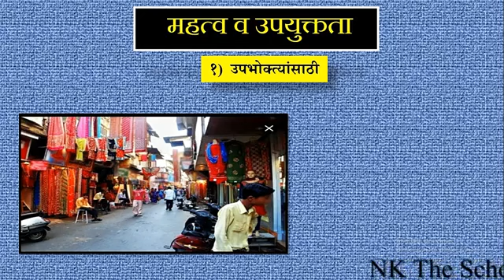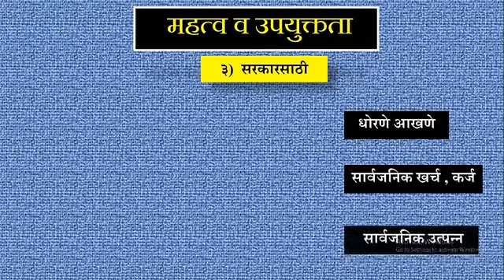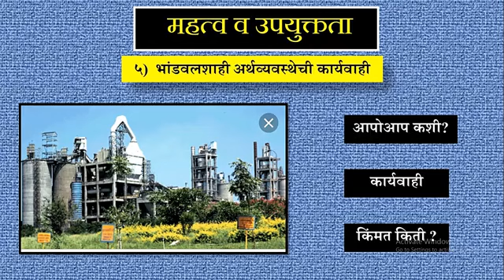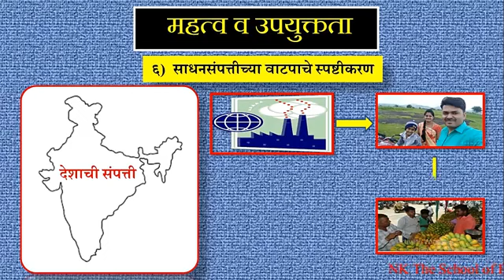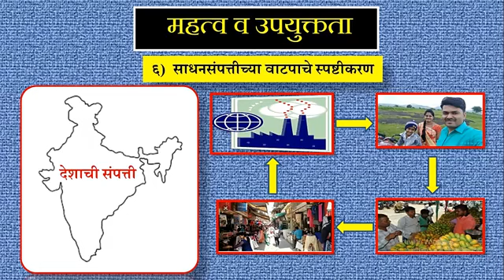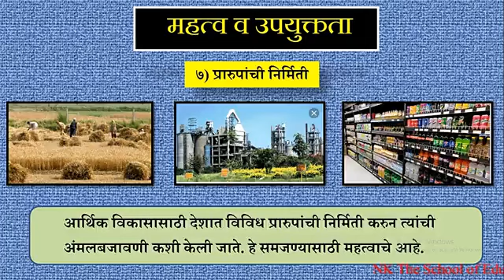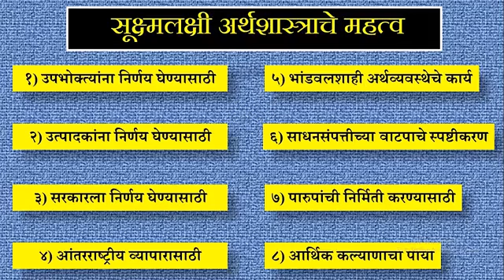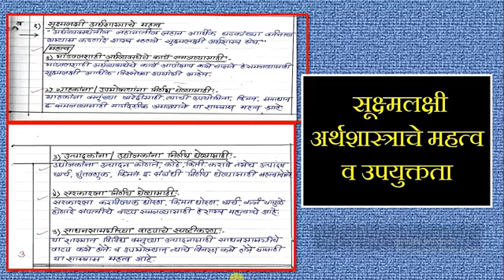Important and need of Micro Economics # सूक्ष्मलक्षी अर्थशास्त्राचे महत्व व 3पयुक्तता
नमस्कार मित्रांनो
आज आपण सुक्ष्म लक्षी अर्थशास्त्राचे महत्व व उपयुक्तता या घटकाची माहिती पाहणार आहोत.

Hello Friends
अर्थशास्त्र या विषयाची माहिती आपण या Channel वर पाहत आहात.
या विषयातील संकल्पना अभ्यासण्यासाठी हा Channel आपल्याला मदत करणार आहे.